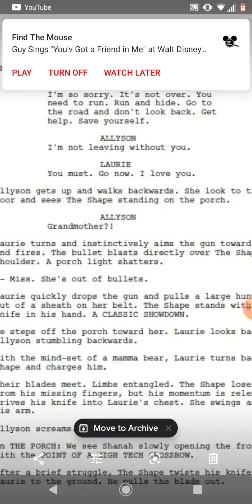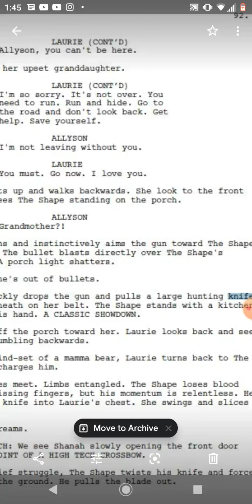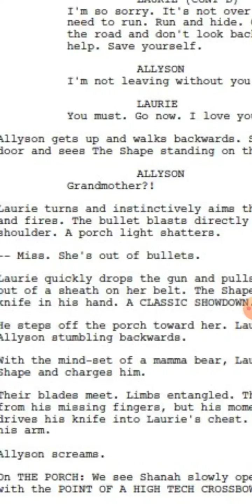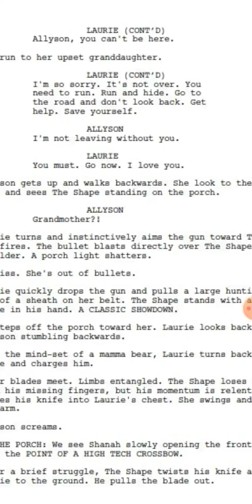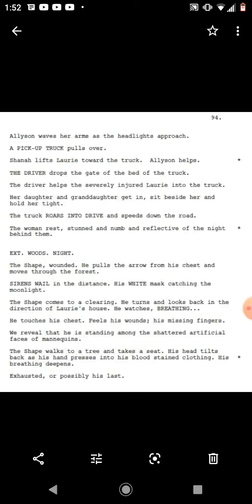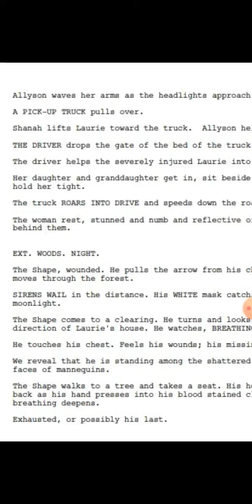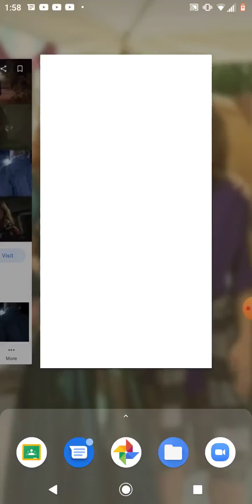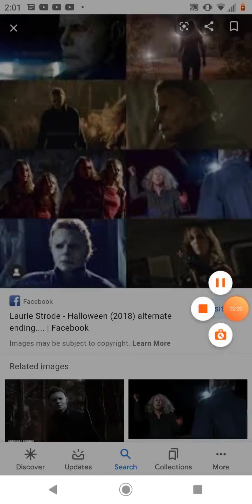Reading the script to the Halloween 2018 original ending!! Part 1.